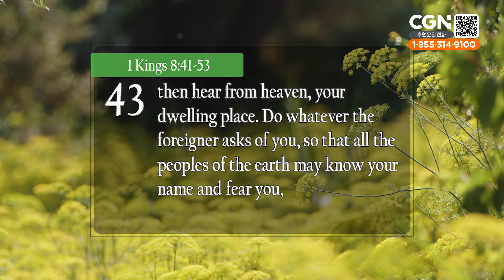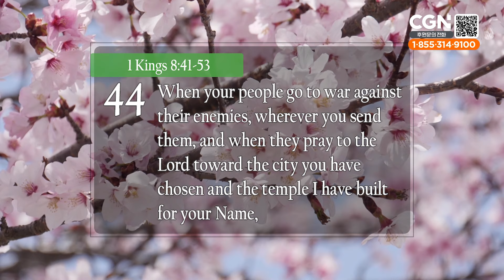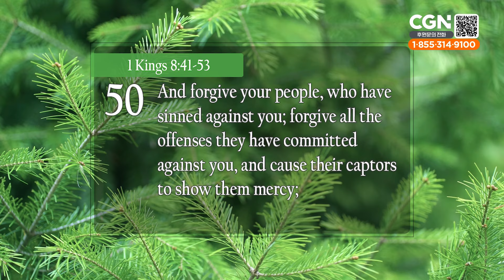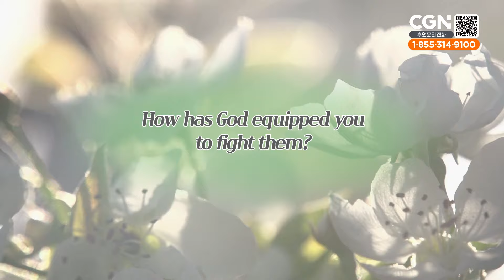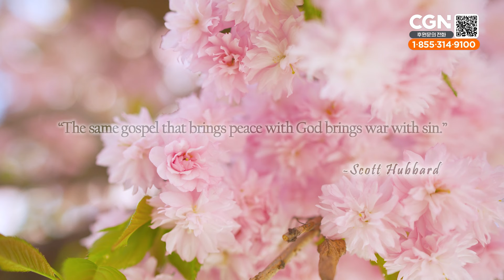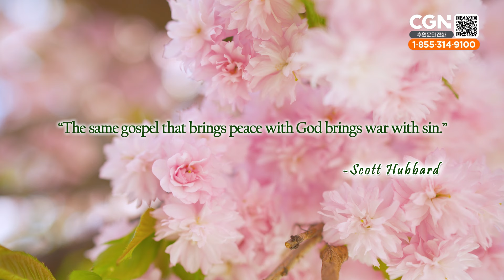Help for Everyday Battles (1 Kings 8:41-53) - Living Life 04/22/2024 Daily Devotional Bible Study